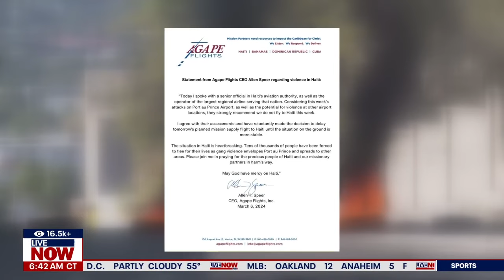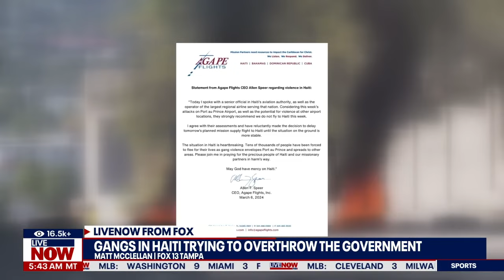Haiti Crisis: Gang violence rises in Haiti amid jailbreak | LiveNOW from FOX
Agape Flights, a group based out of Venice, is pausing its missions to Haiti amidst growing tensions and unrest in the country. The group helps deliver life-saving medical supplies, clothes, food and other resources to more than 300 different missions in the Caribbean islands.